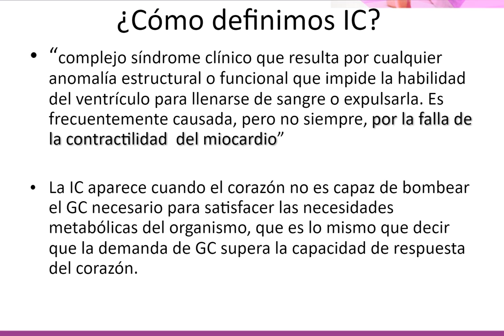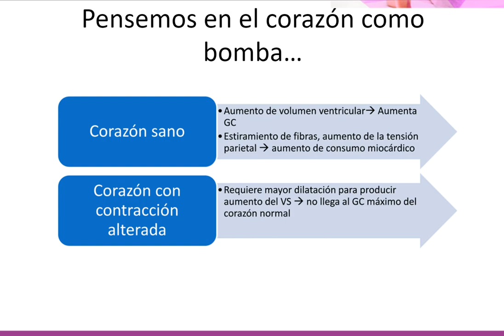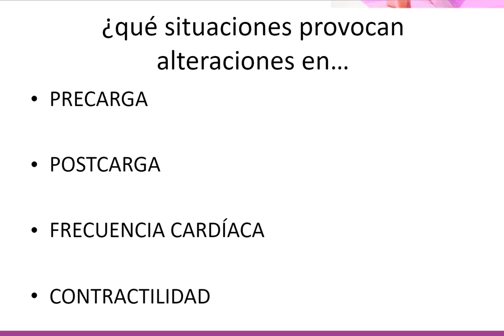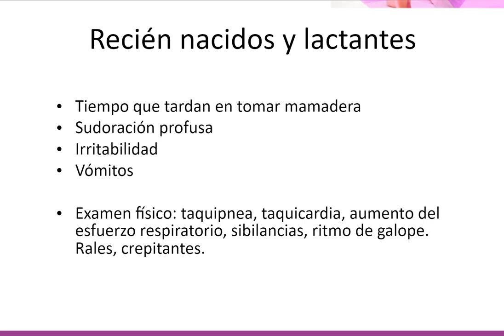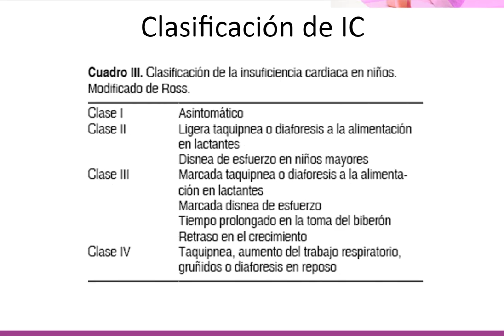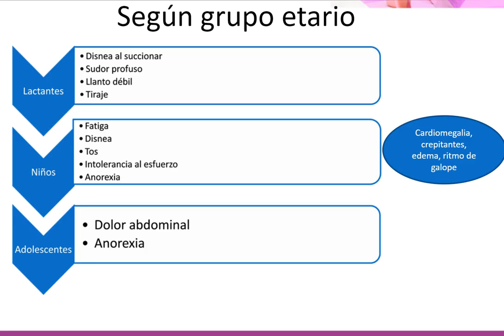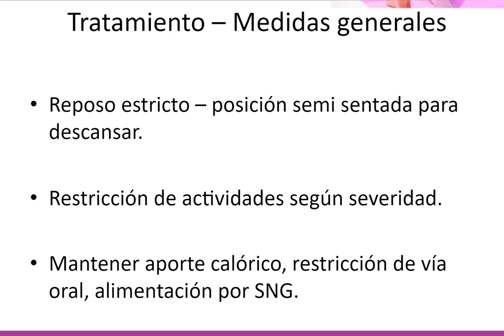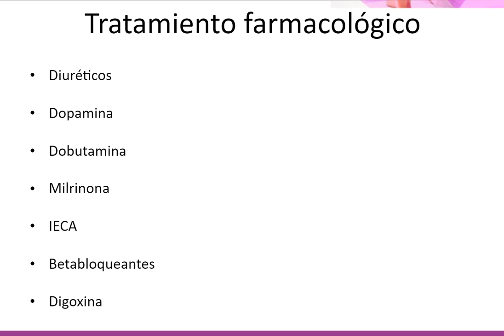32 Insuficiencia cardíaca